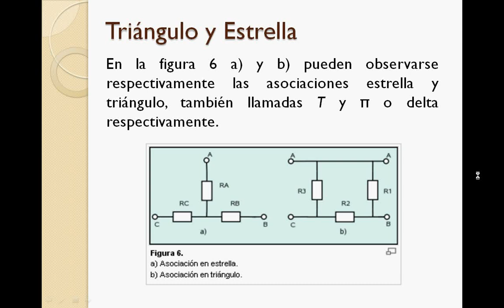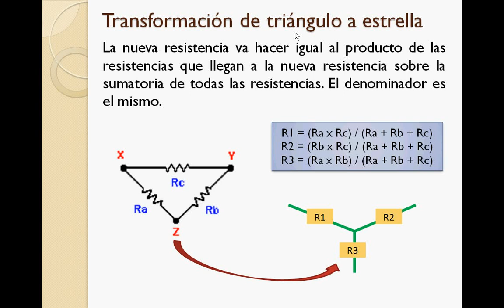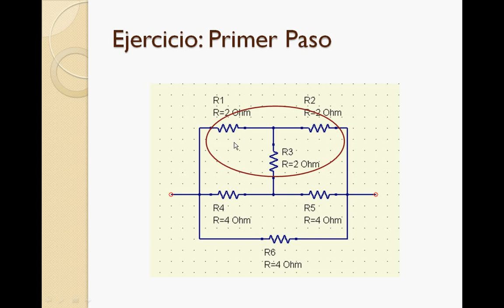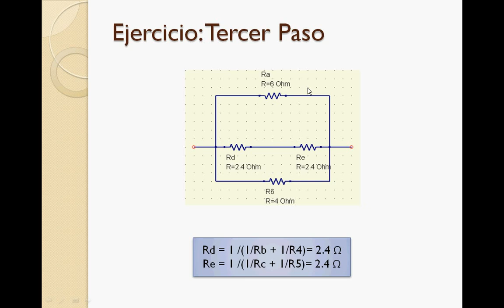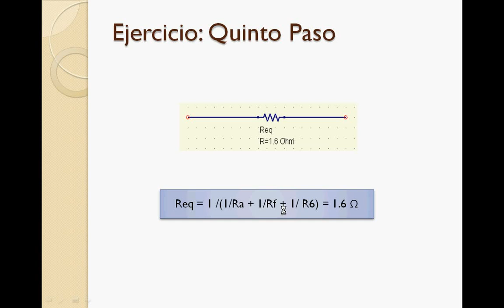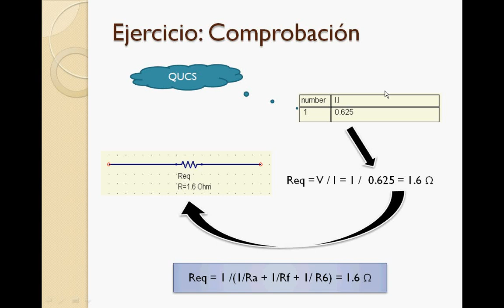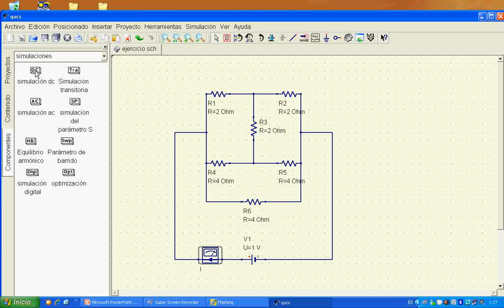Transformaciones Delta y Estrella